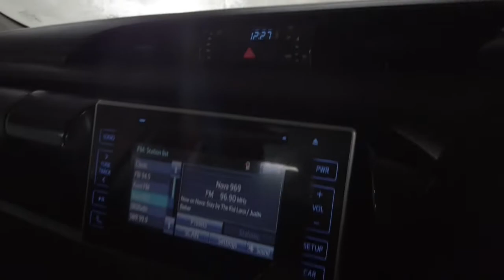2017 Toyota Hilux Ryde, Sydney, New South Wales, Top Ryde, Australia 284993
Used 2017 Toyota Hilux available in Ryde, New South Wales at North Shore Mitsubishi.

Huntermotive
603 Victoria Road